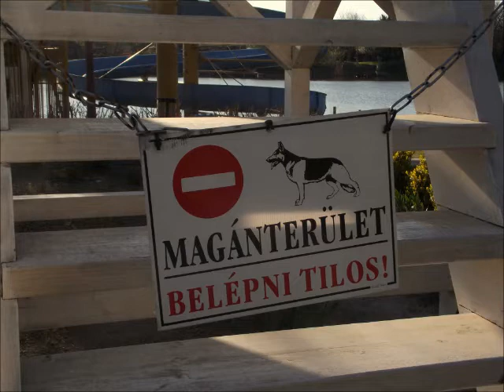Hónap képei 2020 Április